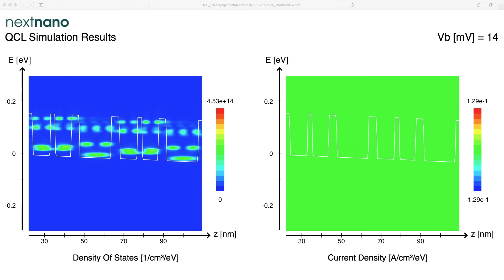Simulation of a Quantum Cascade Laser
This video shows how a Quantum Cascade Laser (QCL) works. The first 10 seconds summarize the features of our nextnano.QCL software, the remaining 20 seconds show the animated simulation results. At 20 seconds, this Terahertz QCL starts to lase: The electron density (figure on the right) shows the population inversion, i.e. the higher state has a larger electron population than the lower lasing state.